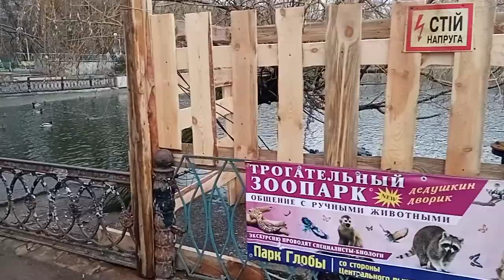Парк Глобы, Днепр. Озеро вышло из берегов, откачка воды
28 января в парке Глобы озеро вышло из берегов